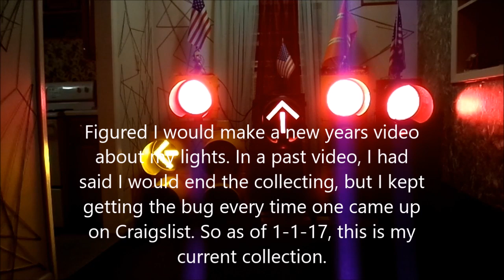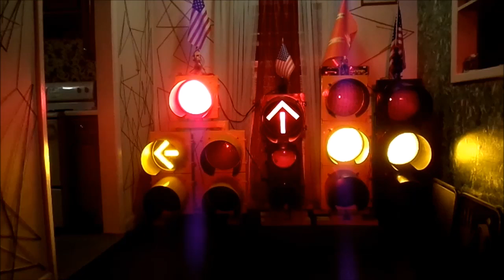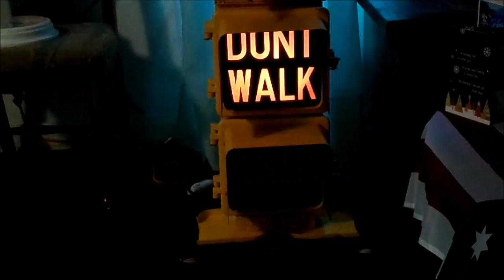Updated Traffic Lights 1-1-17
This is my current updated collection of traffic lights. I'm running out of room lol. No sound until the end of the video.